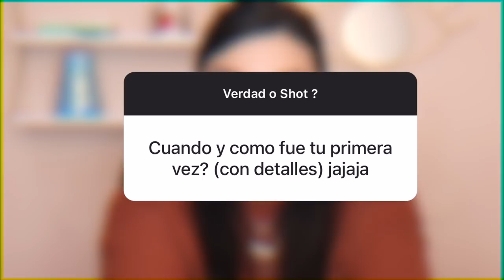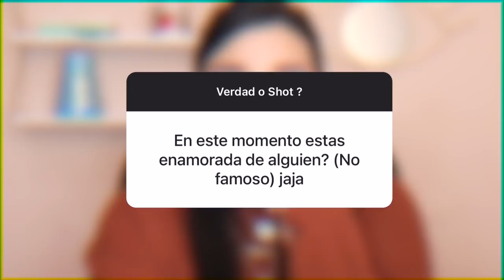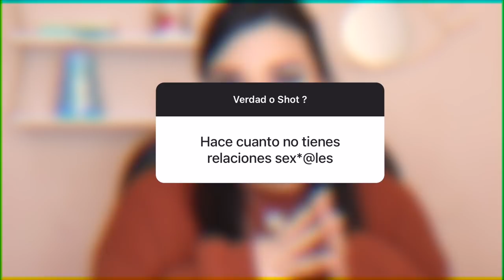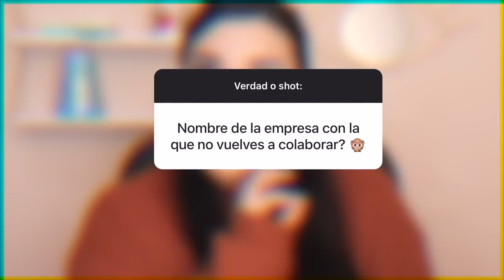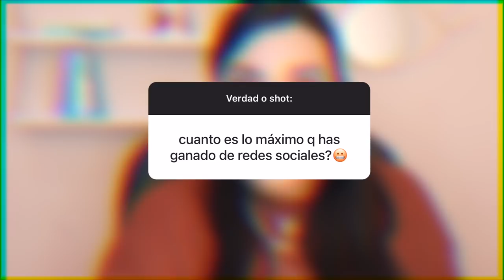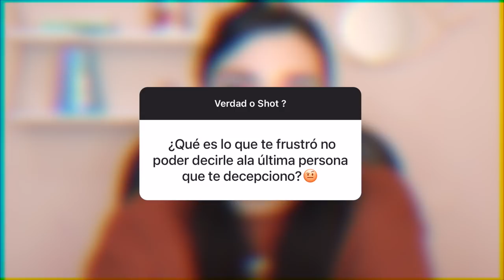VERDAD o SHOT! PREGUNTAS INCOMODAS y La PRIMERA VEZ QUE TOMO! | Sarai♥